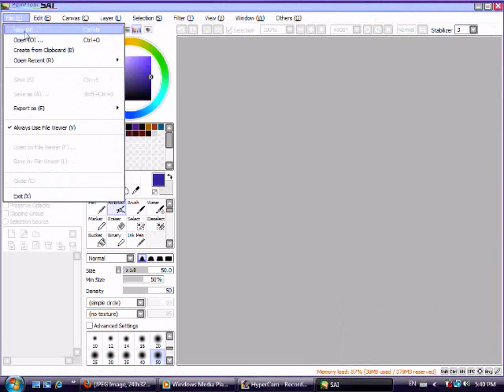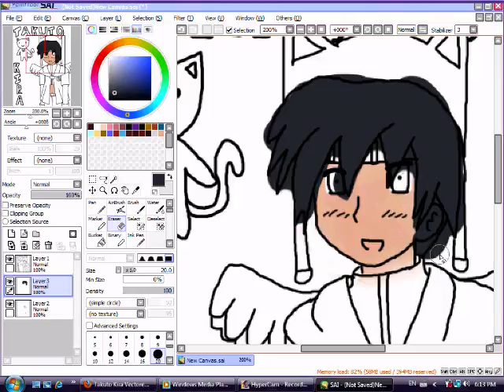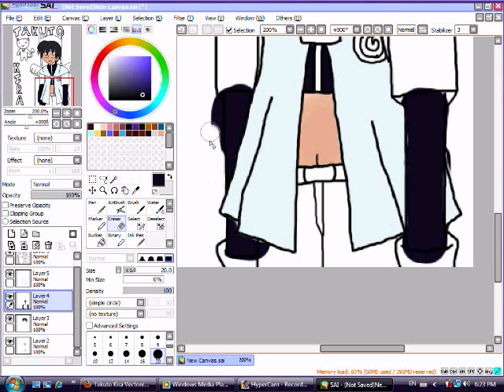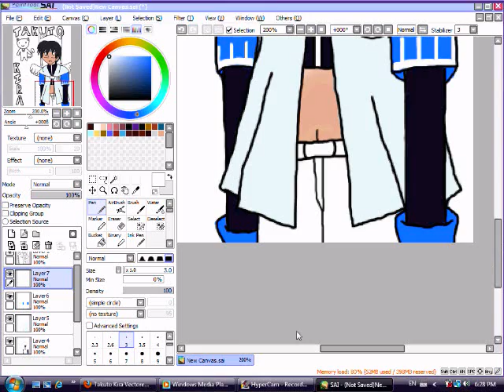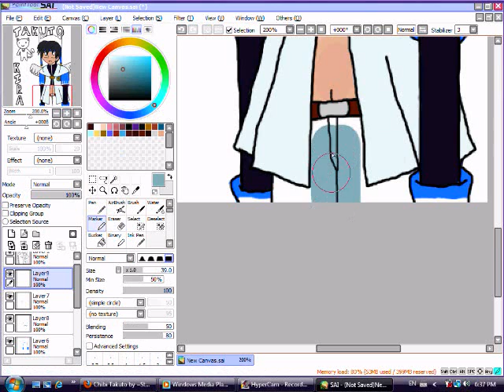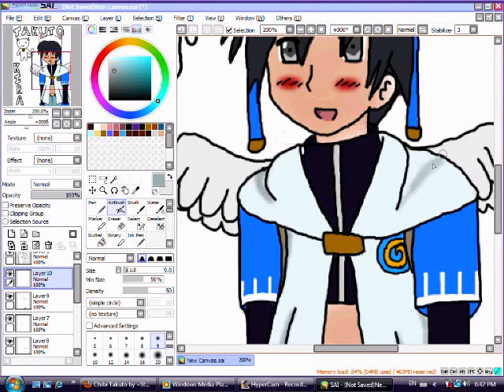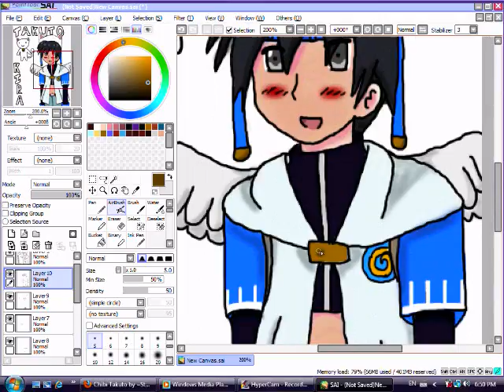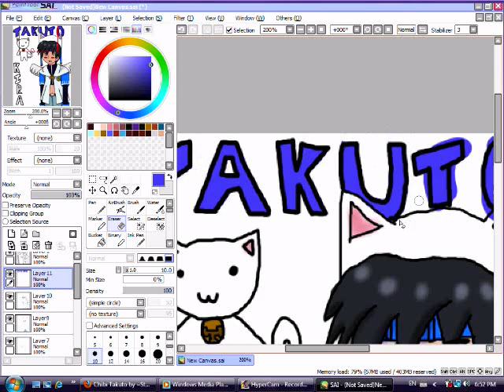Drawing Takuto Kira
I decided to do a video of me drawing Takuto from Full Moon wo Sagashite